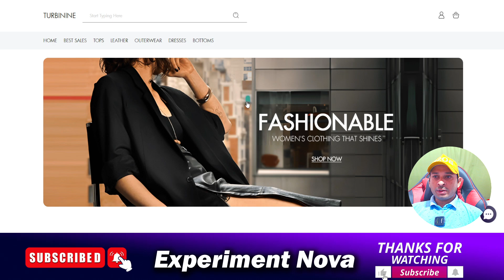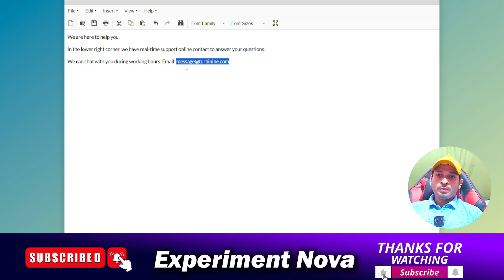turbinine clothing review 2024 | Is turbinine.com legit or scam MUST WATCH FULL VIDEO